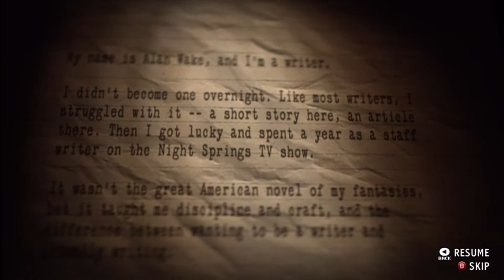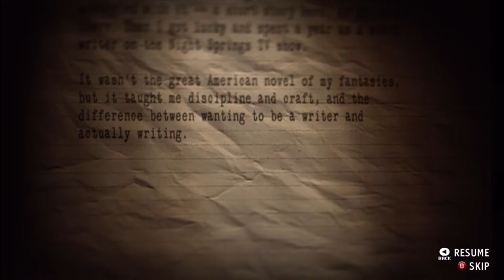Alan Wake American Nightmare Trial XBL DLC Story Mode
Gameplay of the recently released Alan Wake American Nightmare DLC for XBLA in story mode.